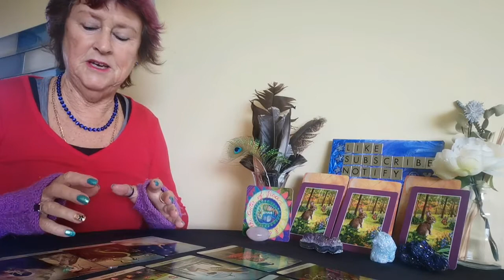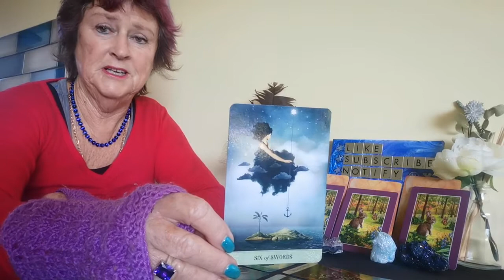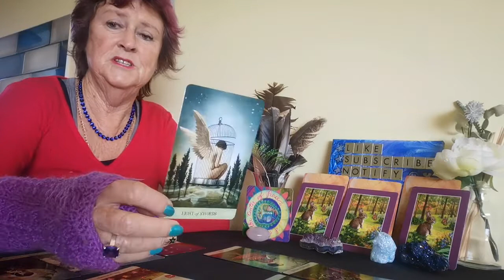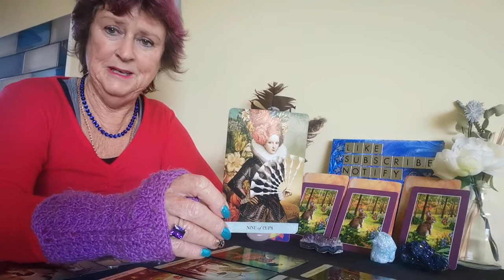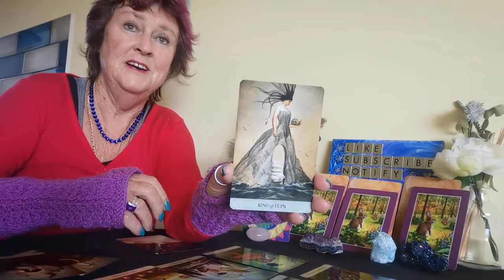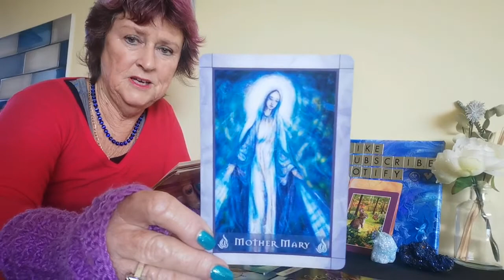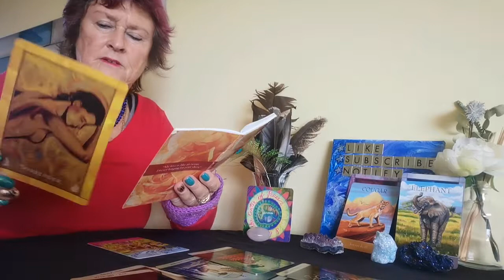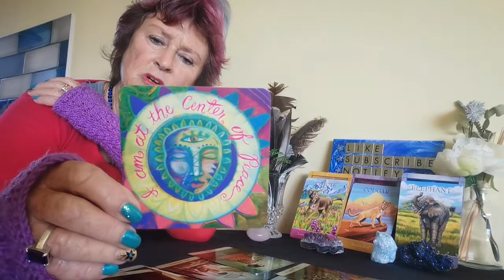WEEKLY TAROT READING JULY 4-10TH **IMPORTANT MESSAGES **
💗Facebook.com/joyenergytarot

💓IG joyenergytarot